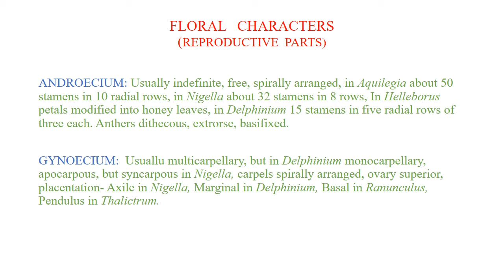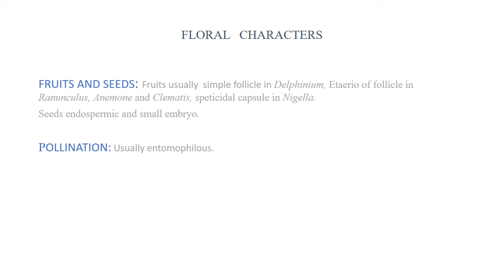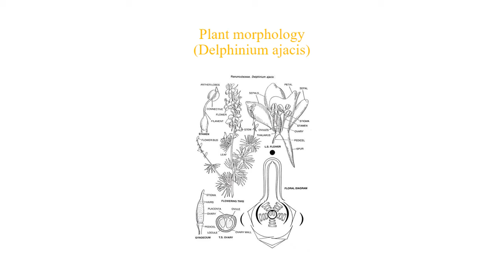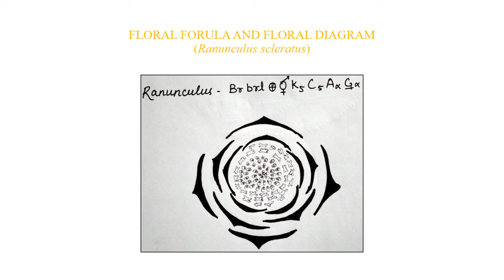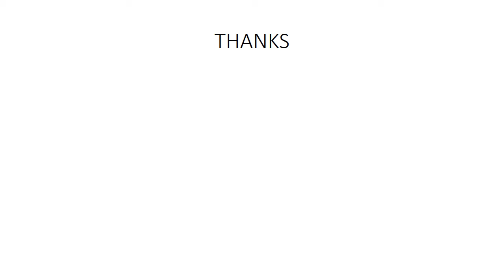M.Sc.Botany Sem III, Paper XIII, RANUNCULACEAE PART III, By Dr.O. P. Sharma Dept.of Botany, GC Bundi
This video is created for the students of M. Sc. Botany Semester III, Paper XIII, Taxonomy, Title: Ranunculaceae Part III
By: Dr. O. P. Sharma, Department of Botany, Government College Bundi, Rajasthan